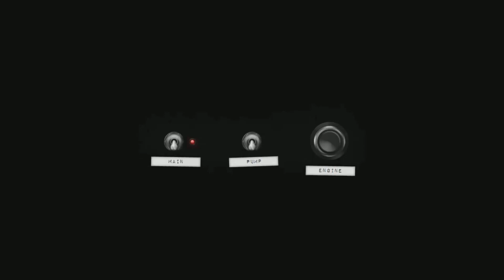Assetto Corsa - KTM X-Bow R @ Vallelunga Circuit Race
Assetto Corsa @ Driving Force GT
Dale a " Mostrar mas " / Give " Show more "
Trailer del canal / Trailer Channel
Descargate mis APP del canal para no perderte ningun video:
Download APP my channel to not miss any videos:

GTSANTIF1 en la red / Network GTSANTIF1

ALTA DEFINICION / FULL HD 1080 / HIGH DEFINITION
PC :
GRAPHIC CARD: Sapphire Radeon HD 7850 2GB GDDR5

Mando / Gamepad - PS3 DUALSHOCK 3 SIXAXIS
Capturas de video / Screenshot of video - FRAPS  3.5.9
PS3 :
Volante / Steering Wheel - Logitech Driving Force GT
PS2  :
SIM RACING:
Playseat Store
GTSANTIF1™